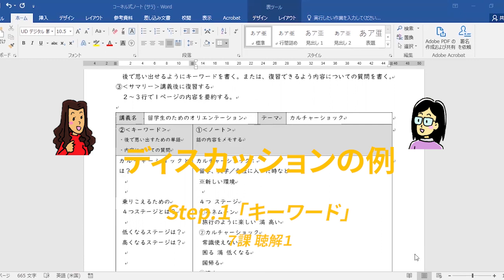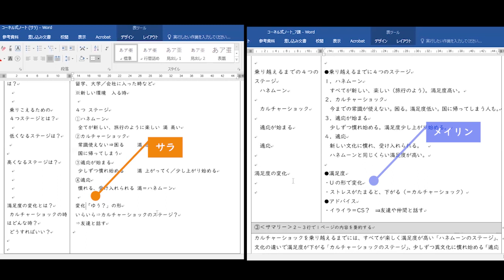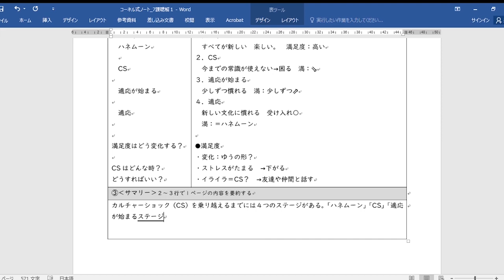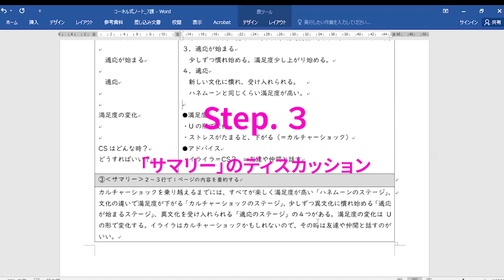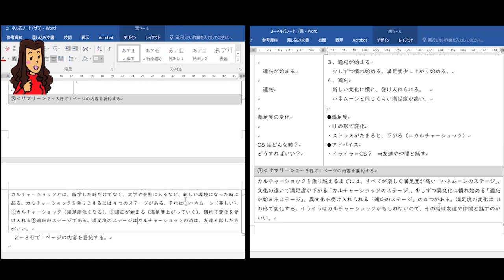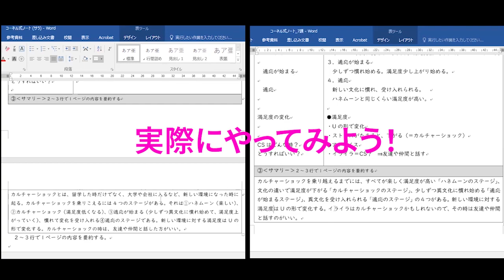カルテット式「協同的ノートテイキングアクティビティ」説明ビデオ パート 2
『中級日本語カルテット２』「聴解１」の協同的ノートテイキング活動資料

講義ノートを取りまとめる練習や講義ノートの内容を復習する方法を学ぶ、聴解の発展活動「ノートテイキング」について紹介した、著者制作の解説動画です。